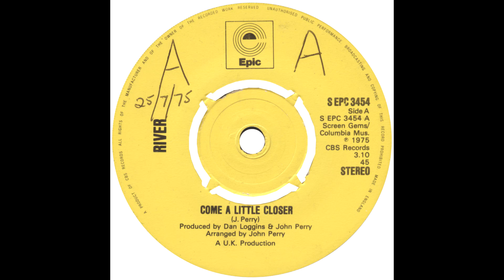River - Come A Little Closer (1975, Epic)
Written and arranged by John Perry, produced by John Perry and Dan Loggins. dodgy needledrop by yours truly :)
get a little warmer, day by day, get a little closer and in my way to you babe! to you babe! i know i'm gonna make it!